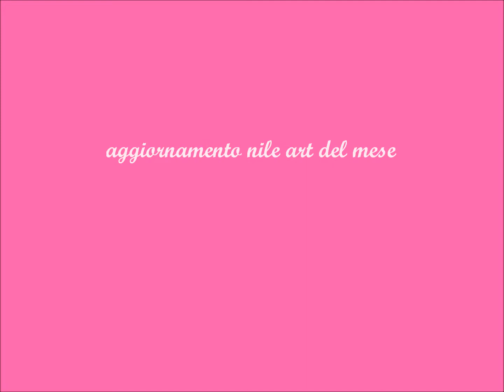aggiornamento nail art del mese